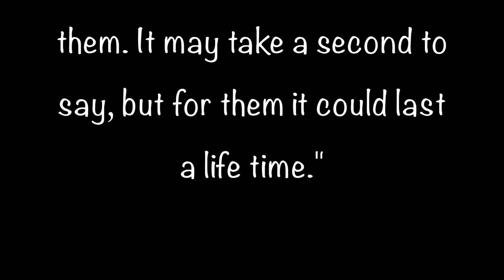STYLING: HOW TO STYLE A BASICS CAMISOLE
Today's video I'm going to style a basic camisole. You can style a one camisole in different ways for the summer time. I think camisole tops are extremely versatile that can wore year around summer to winter. We definitely need a basic camisole in our wardrobe.

xo
Sabina ❤️